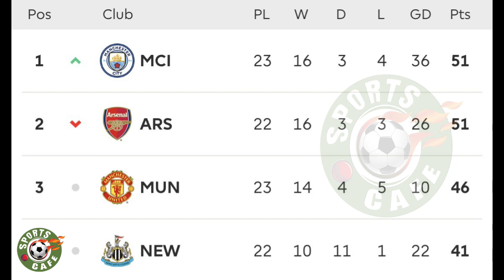Arsenal vs Man City: De Bruyne, Grealish, Haaland goals guide Man City to win and top of the table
Manchester City moved to the top of the Premier League for the first time since November with a 3-1 win at Arsenal in the biggest game of the season so far.

Goals from Kevin De Bruyne, Jack Grealish and Erling Haaland -- a Bukayo Saka penalty equalised for the Gunners in the first half -- inflicted Arsenal's first home defeat of the season and a huge dent in their hopes of winning the title for the first time since 2004.

The defeat extended Arsenal's recent slump that has seen them claim just one point from their past three games.

Xavi Hernandez
Ronaldo Malayalam
Gunners Arsenal
Football Malayalam
Chelsea Malayalam
Realmadrid Malayalam